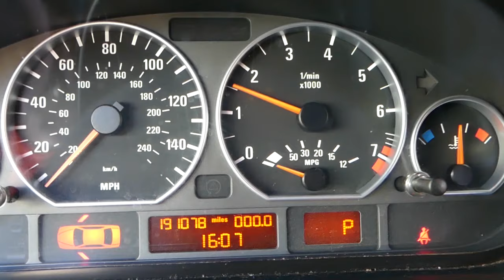WHAT CAUSES CODE P0420 ENGINE LIGHT CHEVROLET, CHEVY, GMC, BUICK, CADILLAC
If your car engine light is on and you have code P0420 and you have Chevrolet, Chevy, GMC, Buick, Cadillac car we will explain the top reasons why you may have code P0420 and what needs to be done to fix code P0420. Code P0420 stands for: P0420 Catalyst System Efficiency Below Threshold. In this video we will explain the top reasons why  most Chevrolet, Chevy, GMC, Buick, and Cadillac car gets code P0420 and engine light on. We demonstrated the top reasons why a car may have code P0420 on Chevrolet Cruze but it may be helpful on the following models since they are build by GM / General Motors:
Chevrolet Cruze Code P0420 Catalyst System Efficiency Below Threshold